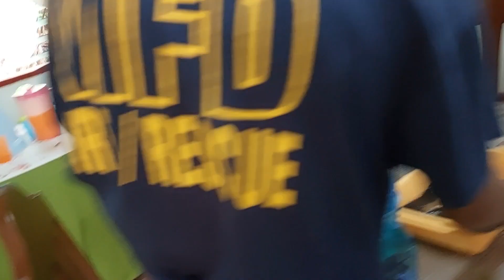We cook different Filipino food/ life in the countryside/Philippines